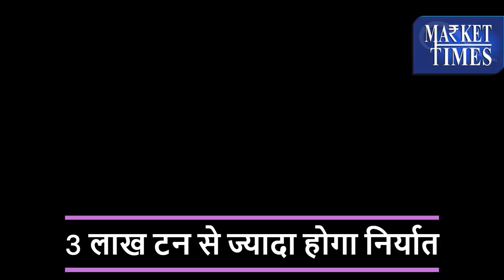निर्यात खुलते ही प्याज़ चमका, 2400 रु के पार पहुंची कीमतें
Alasande Gram
Almond(Badam)
Ambada Seed
Amla(Nelli Kai)
Apricot(Jardalu/Khumani)
Arecanut(Betelnut/Supari)
Avare Dal
Bajra(Pearl Millet/Cumbu)
Banana - Green
Barley (Jau)
Bay leaf (Tejpatta)
Beaten Rice
Bengal Gram Dal (Chana Dal)
Bengal Gram(Gram)
Ber(Zizyphus/Borehannu)
Betal Leaves
Bhindi(Ladies Finger)
Big Gram
Bitter gourd
Black pepper
Bottle gourd
Broken Rice
Broomstick(Flower Broom)
Bunch Beans
Camel Hair
Cashew Kernnel
Castor Oil
Castor Seed
Chapparad Avare
Chennangi (Whole)
Chennangi Dal
Chikoos(Sapota)
Chili Red
Chilly Capsicum
Chow Chow
Chrysanthemum(Loose)
Cinamon(Dalchini)
Cluster beans
Coconut Oil
Coconut Seed
Coriander(Leaves)
Corriander seed
Cotton Seed
Cowpea (Lobia/Karamani)
Cowpea(Veg)
Cucumbar(Kheera)
Cummin Seed(Jeera)
Custard Apple (Sharifa)
Daila(Chandni)
Dal (Avare)
Dry Chillies
Dry Fodder
Dry Grapes
Duster Beans
Egypian Clover(Barseem)
Elephant Yam (Suran)
Field Pea
Fig(Anjura/Anjeer)
Flower Broom
Foxtail Millet(Navane)
French Beans (Frasbean)
Galgal(Lemon)
Gingelly Oil
Ginger(Dry)
Ginger(Green)
Gladiolus Bulb
Gladiolus Cut Flower
Goat Hair
Gram Raw(Chholia)
Green Avare (W)
Green Chilli
Green Fodder
Green Peas
Groundnut (Split)
Groundnut pods (raw)
Guar Seed(Cluster Beans Seed)
Gur(Jaggery)
He Buffalo
Hippe Seed
Honge seed
Hybrid Cumbu
Indian Beans (Seam)
Indian Colza(Sarson)
Isabgul (Psyllium)
Jack Fruit
Jowar(Sorghum)
Jute Seed
Kabuli Chana(Chickpeas-White)
Karbuja(Musk Melon)
Kartali (Kantola)
Kharif Mash
Knool Khol
Kodo Millet(Varagu)
Kulthi(Horse Gram)
Ladies Finger
Lak(Teora)
Leafy Vegetable
Lentil(Masur)
Little gourd (Kundru)
Long Melon(Kakri)
Lotus Sticks
Mahua Seed(Hippe seed)
Maida Atta
Mango (Raw-Ripe)
Marigold(Calcutta)
Marigold(loose)
Masur Dal
Methi Seeds
Methi(Leaves)
Mint(Pudina)
Moath Dal
Mousambi(Sweet Lime)
Mustard Oil
Myrobolan(Harad)
Nearle Hannu
Neem Seed
Nelli Kai
Niger Seed (Ramtil)
Onion Green
Other Pulses
Paddy(Dhan)
Papaya (Raw)